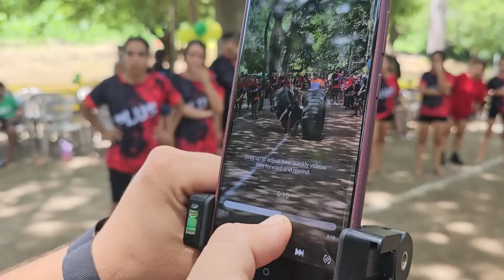Ale fue arrollada por la llanta de su contrincante. Posiblemente no pueda continuar en competición